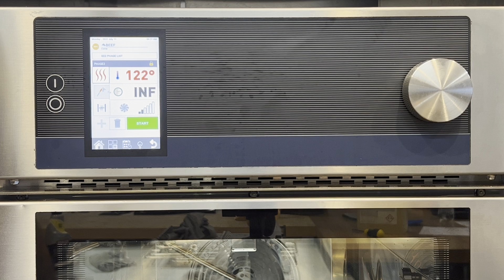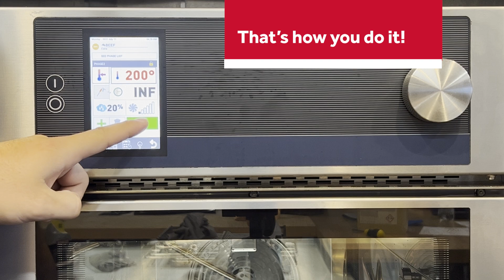Creating a Cooking Program on an Electrolux Professional MultiSlim Oven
Making your commercial oven cook the exact way you want to is easy with some simple set up. With just the touch of a button, you’ll have your cooking equipment creating quality products in no time. The Electrolux Professional MultiSlim features custom cooking programs that can automatically cycle through multiple phases and allows you to save the program, in addition to starting and deleting. Thanks to our friends at Professional Reps, we’ll show you the steps for creating a cooking program on an Electrolux Professional MultiSlim oven.

Professional Reps supplies commercial kitchen equipment to their customers.

Parts Town has real OEM oven parts to help maintain and repair any commercial unit. If you need new commercial oven parts, visit us today